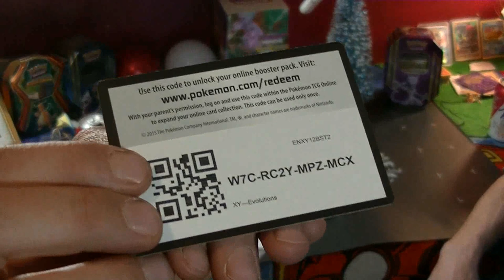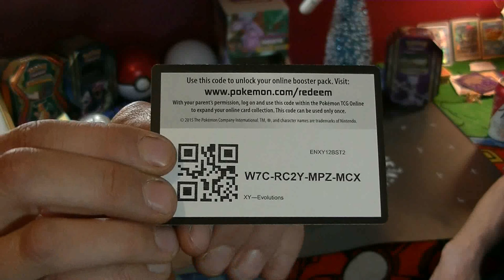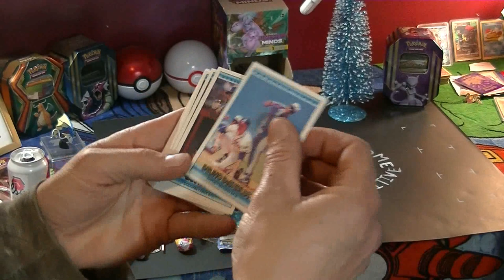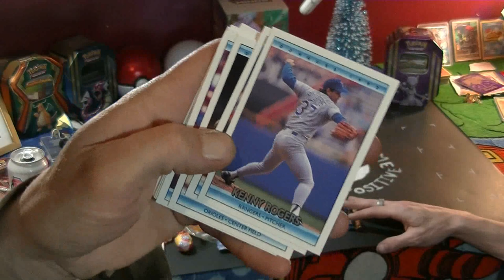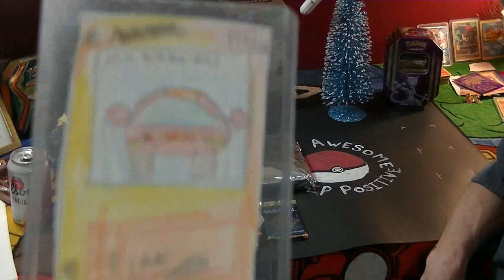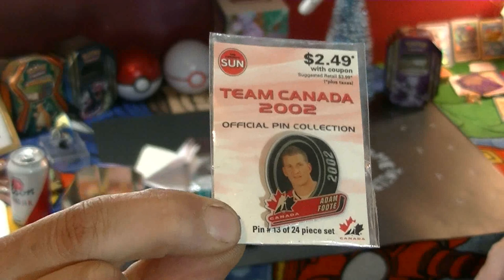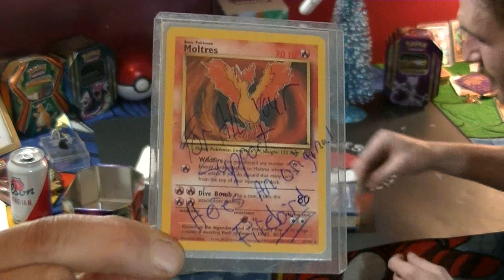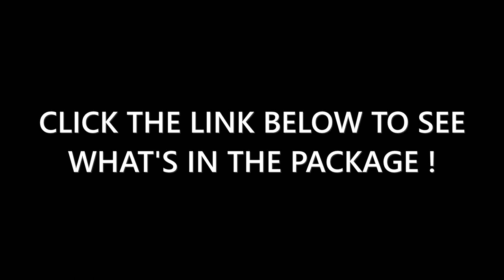Care Package Gift Swap & A Beer With Team Sagriff Channel Vlog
Of course i had to return the favor and we have a great gift swap , not-so secret santa collaboration vlog!